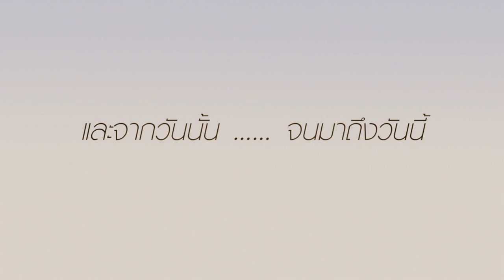Wedding Presentation Elle-Petch at ดรีมเวิลด์ Dream World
[KORO] Presentation Elle-Petch  @ ดรีมเวิลด์ Dream World